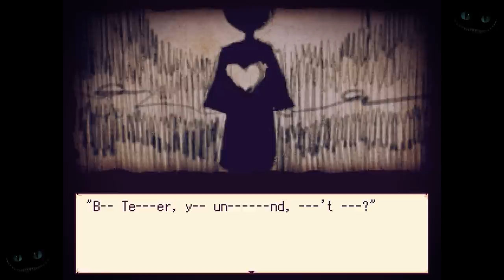Alice mare [Let's Play / Deutsch / Wolf Editor] #7 - Wen soll man opfern für die eigene Freiheit?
Hallöchen ihr Lieben zu einem neuen Let's Play-Projekt - wir spielen Alice Mare, ein Wolf Editor-Adventure mit Horrorelementen von Miwashiba, aus dem Japanischen übersetzt von vgperson =D!
In Alice Mare begleiten wir den Jungen Allen an einen Ort, an dem scheinbar eine Gruppe Kinder mit psychischen Problemen von einem Lehrer betreut werden. Allen leidet scheinbar an Amnesie und kann sich dementsprechend an nichts erinnern. In der ersten Nacht an diesem Ort gelangt Allen in eine Traumwelt, in der er "Alice" genannt wird und von der Cheshire Cat und dem White Rabbit begrüßt wird. Scheinbar müssen wir uns durch die "Alice im Wunderland"-Traumwelten unserer "Freunde" kämpfen, um fünf Schlüssel ausfindig zu machen und diese Welt wieder zu verlassen ^_^.